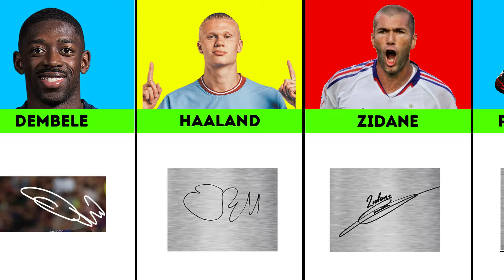Signatures of Famous Footballers✍️ The best soccer players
In this video we'll show you the great autographs of famous soccer players. We are watching together what kind of signature form the footballers we constantly ask for autographs use.

Signatures of Cristiano ronaldo, messi, mbappe, neymar, haaland and all other good soccer players

Welcome to "The Best Data Scene," where we unravel the fascinating world of information, statistics, and comparisons! Join us on a data-driven journey that's both informative and visually stunning.

🌐 Explore Amazing Facts:
Delve into a treasure trove of amazing facts presented by the best data channels on YouTube. From mind-blowing statistics to awe-inspiring visuals, we've curated the most incredible information for your viewing pleasure.

📈 Data Comparison Extravaganza:
Witness the power of comparison as we showcase continuous data, speed comparisons, and innovative data visualizations. Whether you're a data nerd, enthusiast, or just curious, this video is designed to captivate and educate.

🔍 Insights into Data Analytics:
For those aspiring to delve deeper into the world of data, we provide insights into data analytics, data science, and the role of a data analyst. Discover the skills required for a data analyst job and gain a glimpse into the genius world of data.

🚀 The Best in Big Data:
Experience the best in big data as we highlight channels that bring you comprehensive coverage of topics like big data, data science, and the latest trends in the field. Stay informed and entertained with the latest and greatest in the data scene.